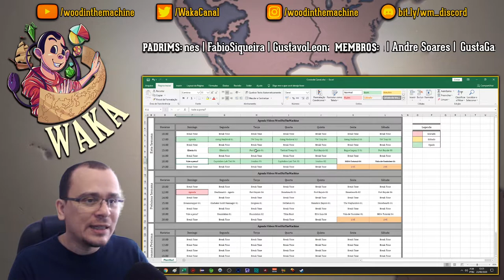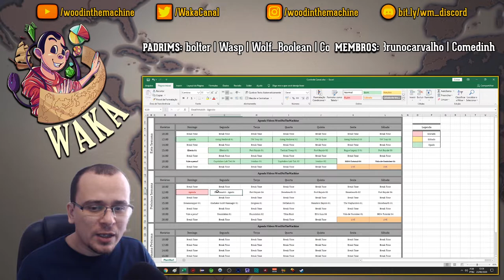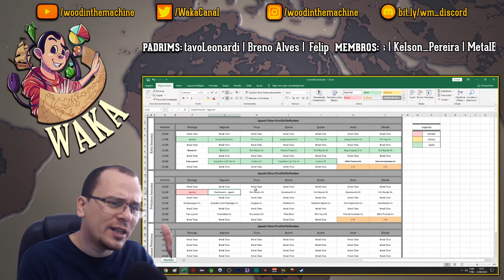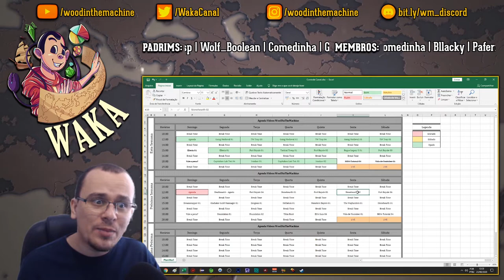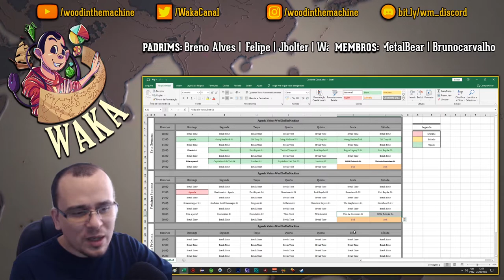MP CK3, EU4, Foundation, Deathmatch e MAIS! | Agenda da Semana #03 - [Novidades e Atualizações]